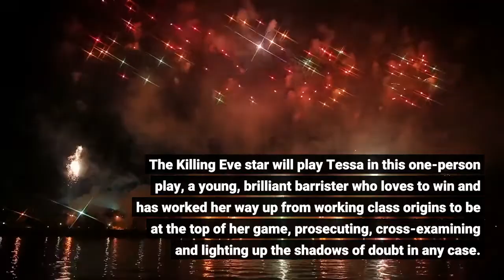Jodie Comer Set To Make West End Stage Debut In One Woman Show ‘Prima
Jodie Comer is set to make her UK stage debut in the premiere of Suzie Miller’s play Prima Facie. The Killing Eve star will play Tessa in this one-person play, a young, brilliant barrister who loves to win and has worked her way up from working class origins to be at the top of her game, prosecuting, cross-examining and lighting up the shadows of doubt in any case. An unexpected event forces here to confront the lines where patriarchal power of the law, burden of proof and morals diverge. Prima Facie is directed by Justin Martin and performances begin on Friday April 15 at the Harold Pinter Theatre for a strict limited 9-week season. Comer has most recently starred in 20th Century Studios’ Free Guy and The Last Duel, directed by Ridley Scott. She first hit the international scene with her role in Killing Eve. Next year she’s reunited with Scott for Apple Studios’ Kitbag, where she’ll play Napoleon Bonaparte’s beloved Josephine opposite Joaquin Phoenix. Miller’s play Prima Facie, which premiered in 2019 at the Griffin Theatre in Australia, won the 2020 Australian Writers’ Guild Award for Drama; the 2020 David Williamson Award for Outstanding Theatre Writing; and the 2020 Major Australian Writers’ Guild Award across all categories of theatre, film, and television. Previous plays include Caress/Ache and Sunset Strip(Griffin Theatre); Dust (Black Swan); The Mathematics of Longing (La Boite); SOLD (Theatre 503); Cross Sections and Driving into Walls (Sydney Opera House). Martin recently co-directed BBC Films’ Together with Stephen Daldry, which starred James McAvoy and Sharon Hogan and is currently developing a film adaptation of hit play The Jungle for the BBC. That play most recently played in San Francisco, New York’s St. Ann’s Warehouse at at The Young Vic in London’s West End. Prima Facie is produced by James Bierman for Empire Street Productions.